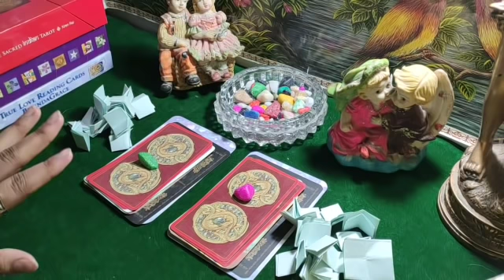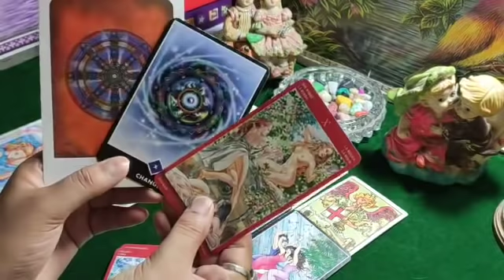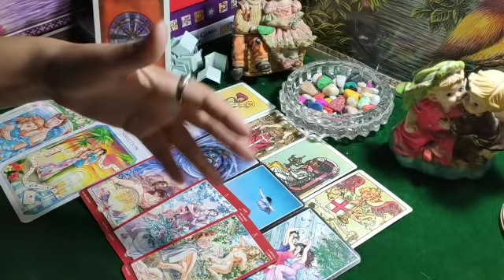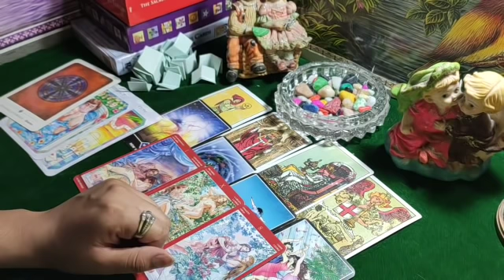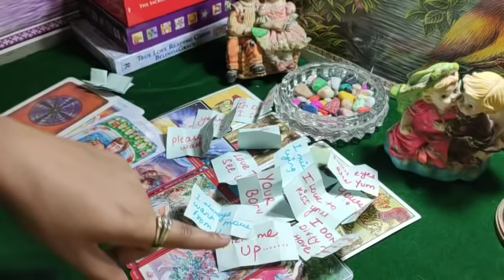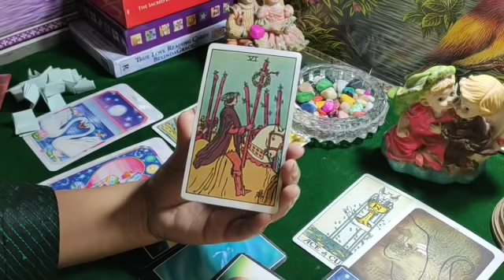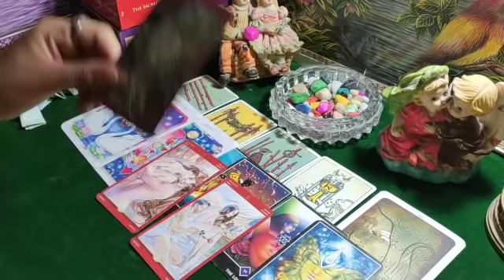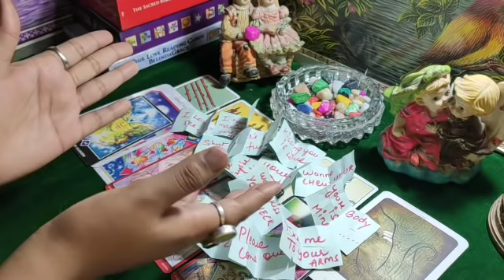😍HIDDEN FEELINGS❤ pick a card❤Timeless😘They want to commit you now😘Timeless😍You vs them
🖤- please scammers se alert rahe... i only give my no. through procedure not in comment section or something.
English Channel 111 Tarot
PERSONAL PAID READINGS-
555/- for 3 questions
888/- for 6 questions
1555/- unlimited questions 30 min on call
2222/- unlimited questions 1 hour on call
1-
2-